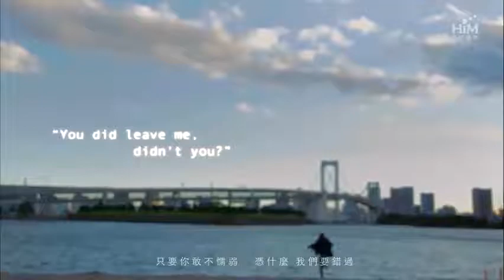Ni Jiu Bu Yao Xiang Qi Wo